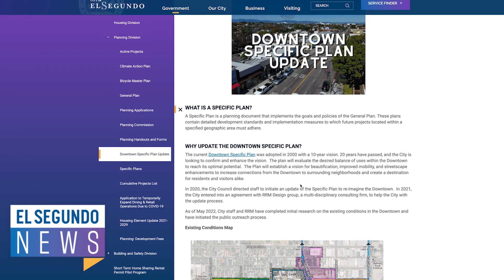Downtown Specific Plan Update